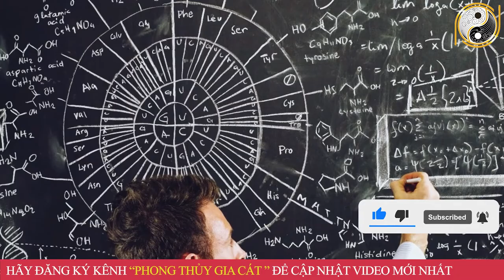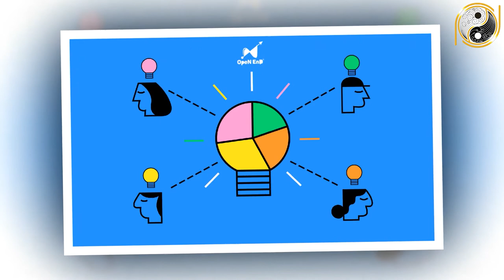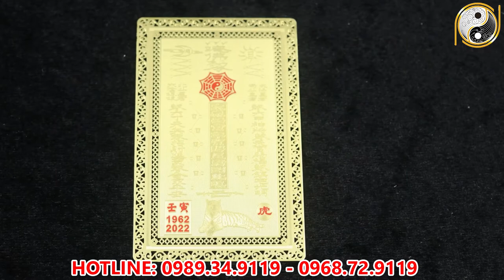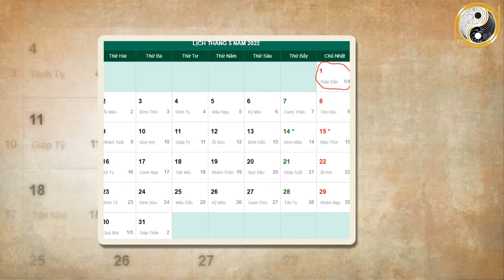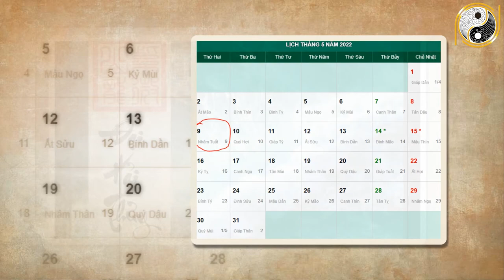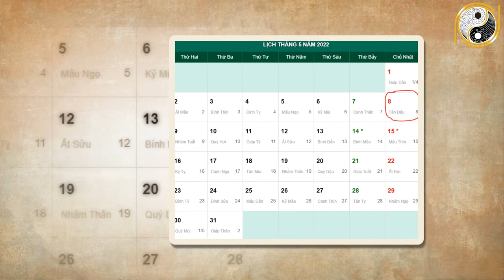Xem Tử Vi Bính Thìn 1976 Năm 2022 Tháng 4 Âm Lịch TrÚng Số Độc ĐẮC, Cực GIàu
01. Linh phù giải hạn
02. Hồ lô hóa giải Ngũ Hoàng
03. Mai Hoa Phú Quý
04. Gương bát quái tinh cầu
05. Kim bài thái tuế 2023
06. Vòng tam hợp Dần Ngọ Tuất
07. Vòng tam hợp Thân Tý Thìn
08. Vòng tam hợp Hợi Mão Mùi
09. Vòng Tam Hợp Tỵ Dậu Sửu
10. Bát bảo tâm kinh
11. Minh Quang pháp bảo cầu
12. Minh Quang pháp bảo lục giác
13. Tỳ Hưu Lộc Tài (Đồng)
14. Tỳ Hưu Khai Vận ( Bạch Ngọc)
15. Bách Niên Tụ Tài ( tụ tài lộc)
16. Song long ngọc ấn ( ấn thăng quan)
17. Kim bài ngũ Lộ Thần Tài
18. Hồ lô bình an ( treo xe)
19. Móc khóa văn xương
20. Ống bút văn xương gỗ đào
21. Bút văn xương gỗ đào
22. Bút văn xương gỗ đào nhỏ
23. Hoa mai kim tiền ( mạ vàng )
24. Các vật phẩm phong thủy khác Xem Tử Vi Bính Thìn 1976 Năm 2022 Tháng 4 Âm Lịch TrÚng Số Độc ĐẮC, Cực GIàu